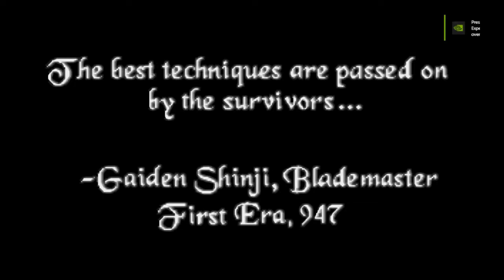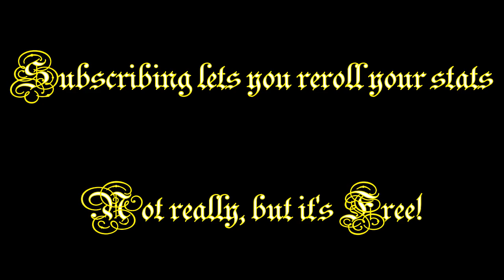Let's Play The Elder Scrolls: Arena | Part 0 Remake | Character Generation | Rolling Stats | Create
I have decided to remake my original videos for the series right up until I had configured my DOSBox to run Arena better. As a result, these will be a new string of videos with a different character up until a point in Fang Lair. Once that point has been reached, the series will resume with my older videos in the playlist.

The playlist will reserve the older, slower videos to view after the end of the series.

This video is about the prologue and the character generation and creation This video explores how to ration and answer the questions presented to you to get a more desirable outcome for the character of your choice in the event that you feel like gaming the game instead of just going with the boring old choice of simply choosing a character and class.

I answered all the questions expecting to get a spellcasting class and ended up with a mage with nine answers in favour of wizard and one answer in favour of warrior. I chose a female Altmer for my race and rerolled fifty times until I finally poured all my points into Intelligence, Will power, and Endurance, being the determining factors for primarily Magic Points, Magic Defense, and Health Points respectively.

The rest is covered in the next video.

00:00 Intro
00:06 Introduction
01:49 Prologue
02:50 Character Generation
13:14 Character Background
14:43 Rolling Stats
16:23 Parting Words